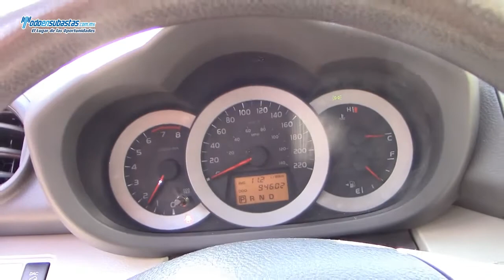Toyota / RAV4 Base 3a Fila L4 7 Pax. A/A B/A CD / 2011